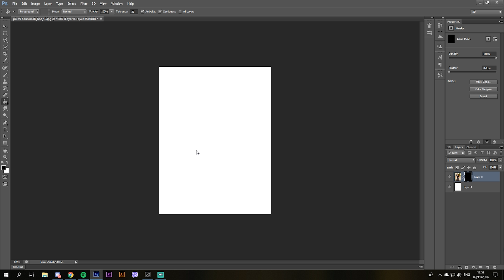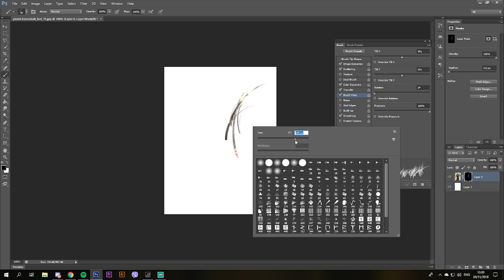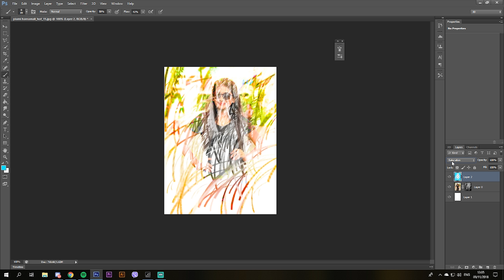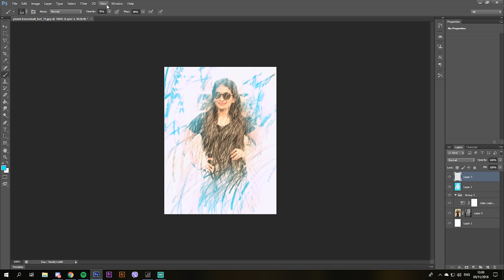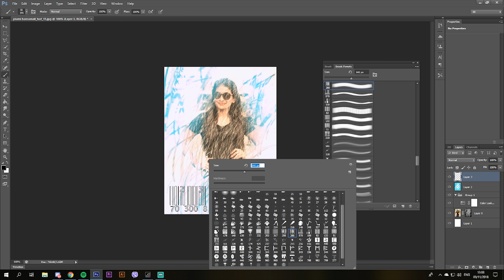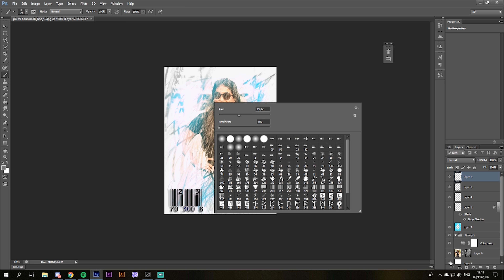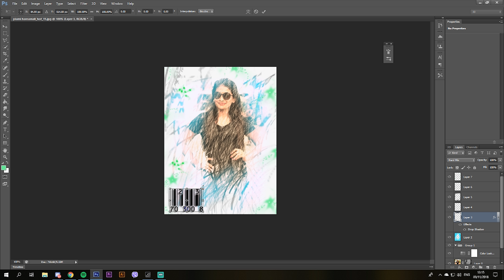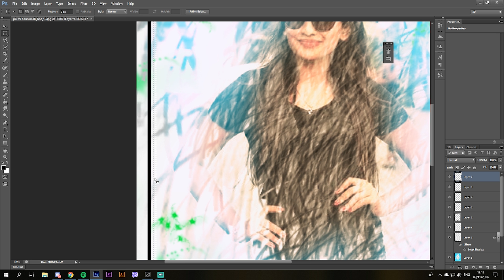Piumi Hansamali Easy cool portrait photo effects